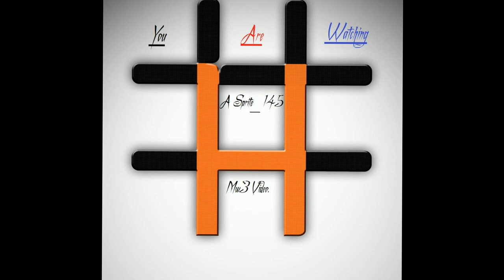Pc Mw3 - Sprite Moab's Support Glitchers.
Still alive & still moab'ing :D

where & how to find me & get ahold of me.